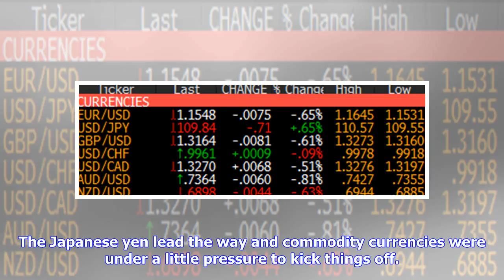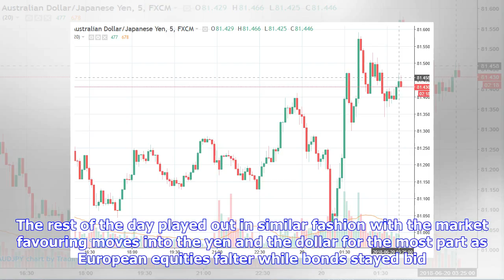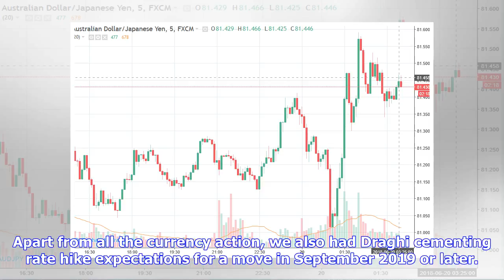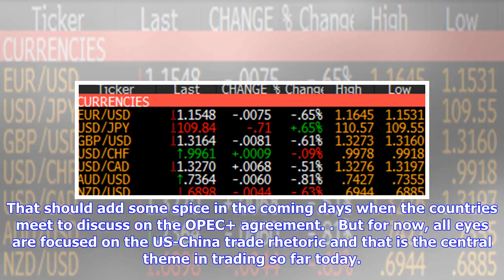Breaking News | ForexLive European FX news wrap: Dollar stays bid as risk-off tones prevail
Headlines. Markets. JPY leads, AUD lags behind on the dayEuropean equities are all lower - DAX leading losses -1.3%Gold up by 0.07% to $1,279.23WTI down by 1.34% to $64.97US 10-year yields down by 4 bps to 2.876%Bitcoin down by 0.49% to $6,694The session started off with mild risk-off tones as the trade rhetoric between US and China dominated trading today. The Japanese yen lead the way and commodity currencies were under a little pressure to kick things off. But as European traders enter, we sa...